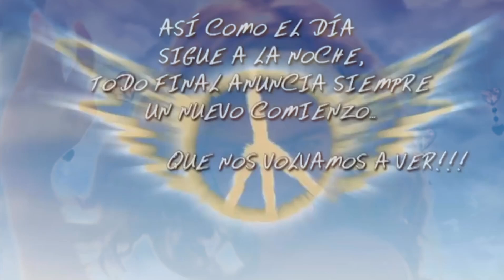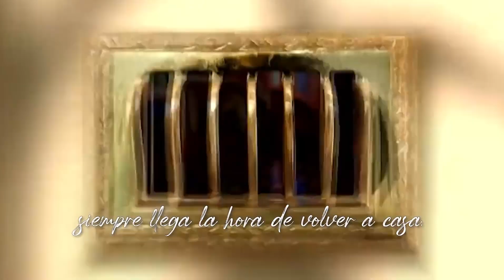CASI ANGELES 17 ANOS 👼🏼💖